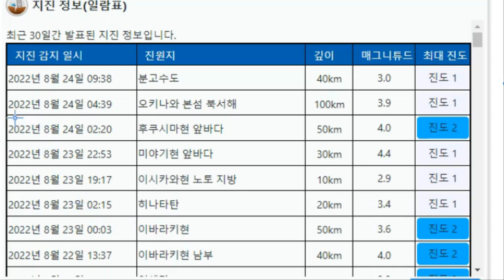[속보]"일본 도쿄 남부의 해저화산 대폭발" 일본 기상청 긴급대피령 발표 후지산 인근 강진과 화산수 분출후지산과 도쿄가 함께 대폭발하나